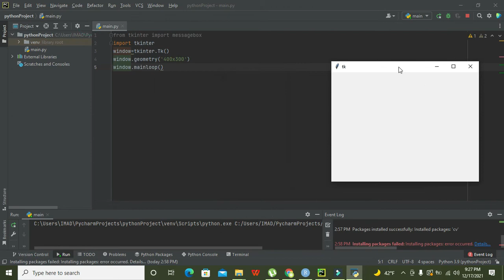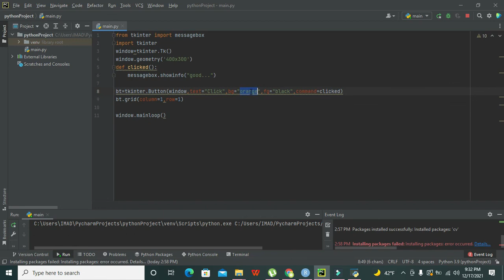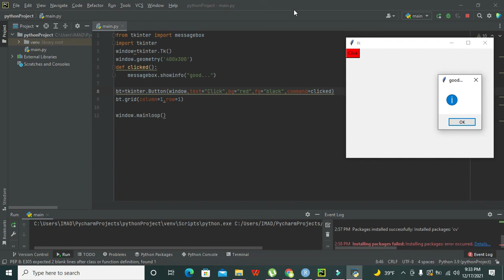Push Button in Pycharm GUI | Push Button in Python GUI | Push Button using tkinter python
1. how to create a push button in Pycharm GUI.
2. how to make/create a push button in Python GUI.
3. how to insert a push button in GUI using tkinter python.